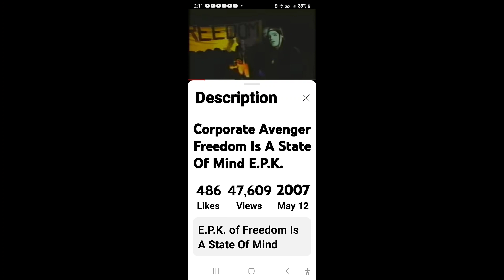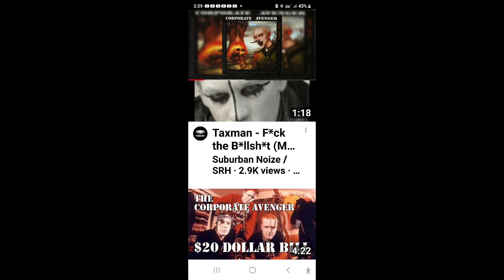CORPERATE AVENGER. LOOK IT UP !